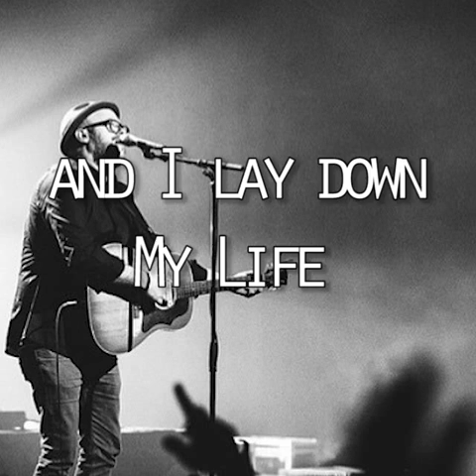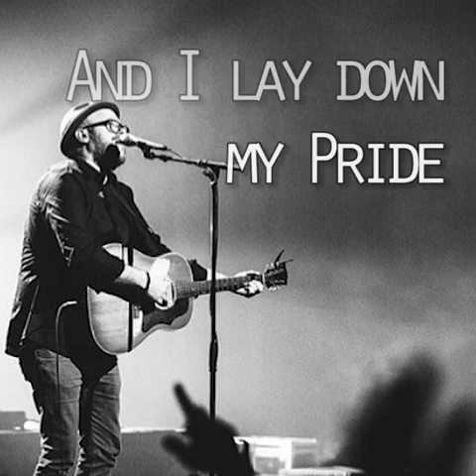"The Moment" Featuring Chris McClarney - Lyric Video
"The Moment" is an invitational anthem featuring Chris McClarney. Arranged with an epic Bridge and Final Chorus, "The Moment" is meant to be a song Worship leaders will look to for altar calls and invitations as the message speaks directly to everyone, "This is the Moment, This is the Time!" Our prayer is that as this song is sung within church congregations that the words would truly be that sign from God that so many are looking for and lead them to the cross and help them to make the decision to follow Christ, or rededicate themselves in that moment.

Words & Music By: Chip Connor, Christopher Lane Jackson, & Chris McClarney
CCLI # 7041839